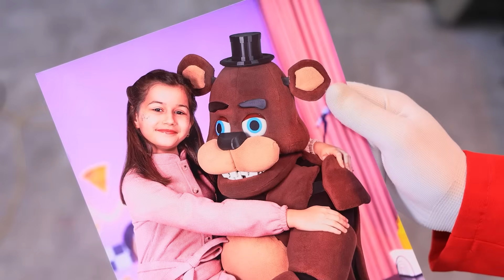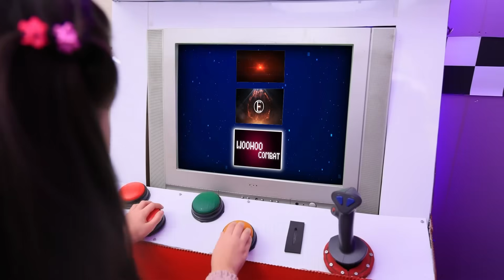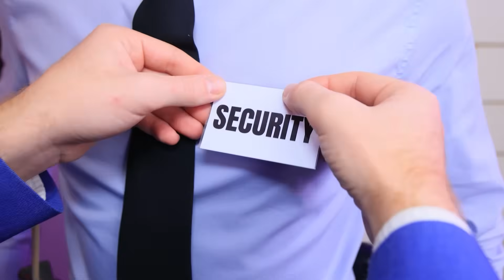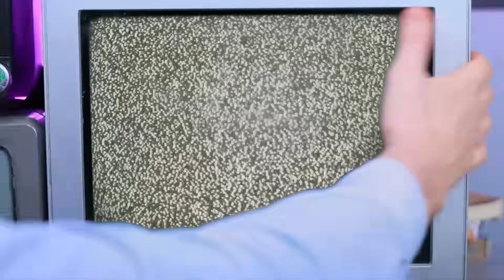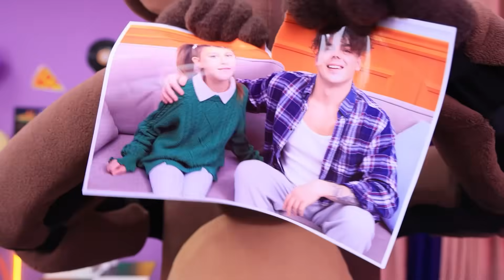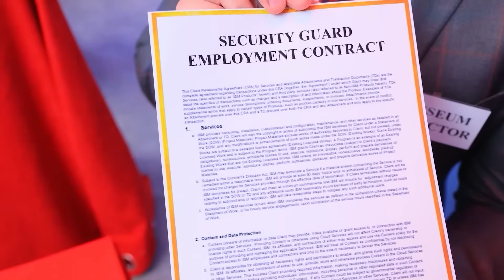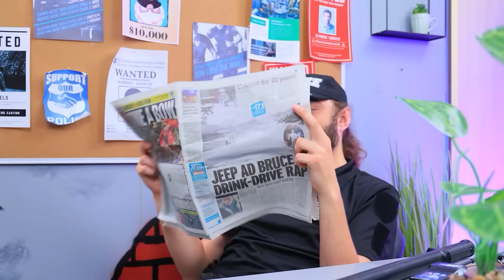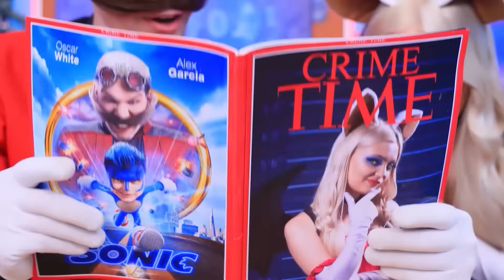Ma Sœur A Disparu ! Caine VS Freddy Fazbear Dans La Vraie Vie ! Cluedo Géant Dans FNAF !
Regardez les vidéos LES PLUS RÉCENTES | Activer TOUTES les notifications
Bienvenue dans le Cluedo géant de FNAF ! Découvre qui a empoisonné ma sœur ? Avec le détective Freddy Fazbear dans la vraie vie, bien sûr !